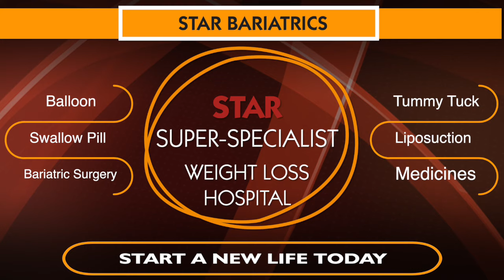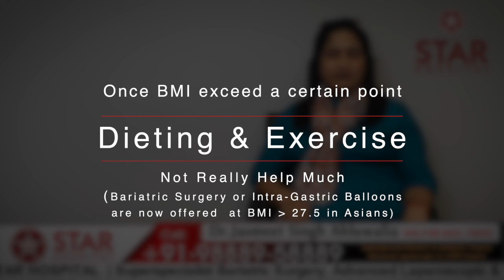Best Bariatric Surgeon in Nakodar | Bariatric Surgery Weight Loss Operation Nakodar Punjab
Best Bariatric Hospital In Nakodar. Weight Loss Treatment In Nakodar

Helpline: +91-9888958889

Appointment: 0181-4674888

- Deluxe Suit
- Local accomodation

- Physiotherapy
- Lifestyle changes
- Phycho-counselling
- Liposuction
- Tummy Tuck

Appointment by phone:
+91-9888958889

bariatric surgery in Nakodar, diabetes surgery Nakodar, diabetes surgery india Best Weight Loss Surgery Center in Nakodar , Cost of Bariatric Surgery in Nakodar , Cost of Weight Loss Surgery in Nakodar, cost of weight loss surgery in Nakodar